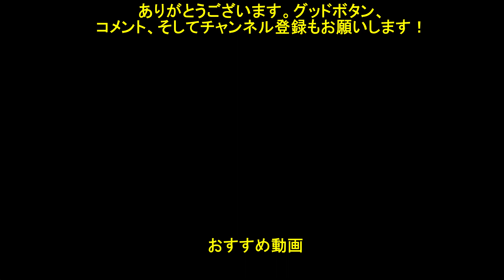【ダンメモ/シーン】子供達の安全が最優先ガネーシャ (英雄再臨 前編#5) 【未アニメ化シーン ダンまち アニメ3期 第9話の時】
ダンメモの2022年11月24日イベント「英雄再臨　前編」のシーンです。
このイベントは「異端児編」原作11巻にあたるエピソードが、未アニメ化シーンを含む(完全版)です。（ダンまち アニメ3期　第9〜12話の時）

原作外伝「ソード・オラトリア」9巻エピソード 大冒険譚「風の追憶」 Part1/3
原作外伝「ソード・オラトリア」9巻エピソード 大冒険譚「風の追憶」 Part2/3
原作外伝「ソード・オラトリア」9巻エピソード 大冒険譚「風の追憶」 Part3/3
2021バレンタイン 冒険譚「異端甘友祭」 の最後の話「ネクスト・プロローグ」